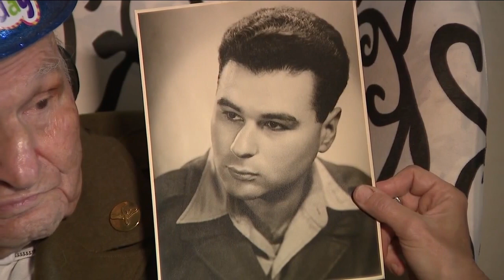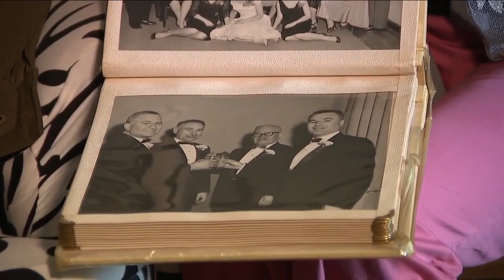'We feel really, really lucky to have him': Colorado World War II veteran celebrates 103rd birthday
Loved ones came together Sunday to honor a local World War II veteran who is celebrating a big milestone. Isidore "Izzy" Sodos turned 103 years old.